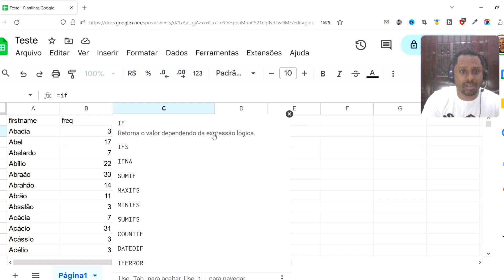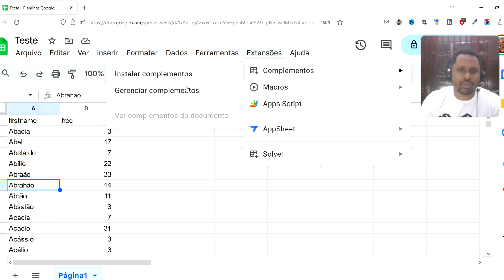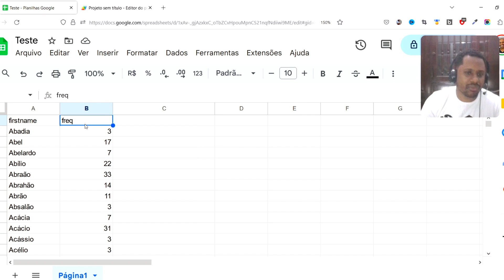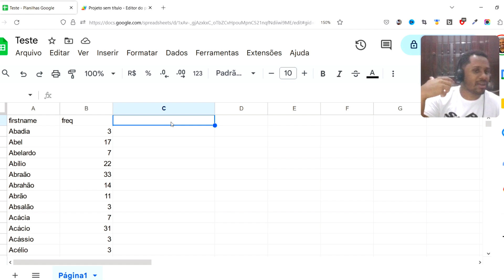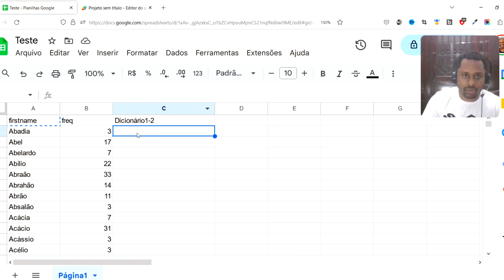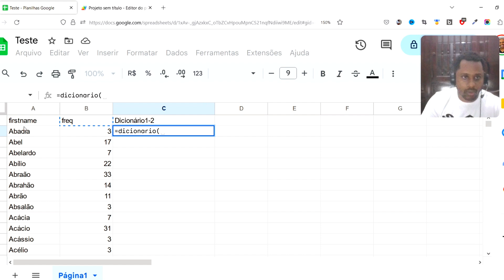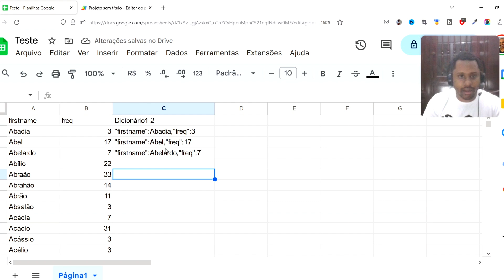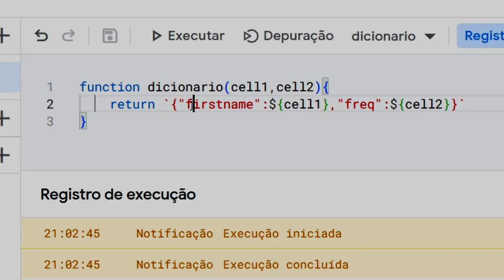Planilhas insanas com Javascript